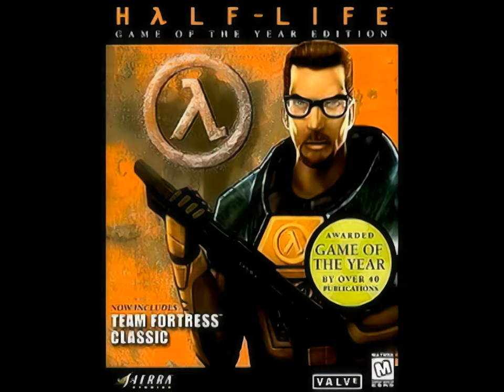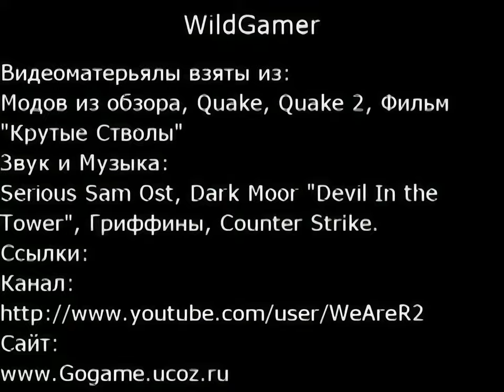Обзор модов для Quake 3 от WildGamer (РЕМАСТЕР)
Решил заапскейлить легендарный обзор от WildGamer'a (WeAreR2). Может быть, сделаю так с некоторыми другими его обзорами.

Выложил на мемном канале, так как обзор не имеет какой-либо ценности, чисто вспомнить, что там у Ваилда было в старых обзорах.